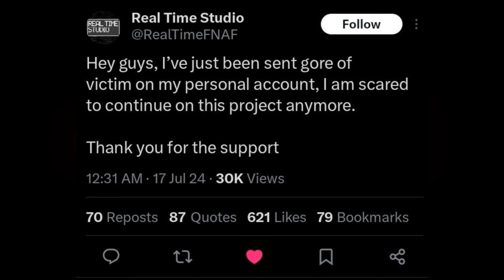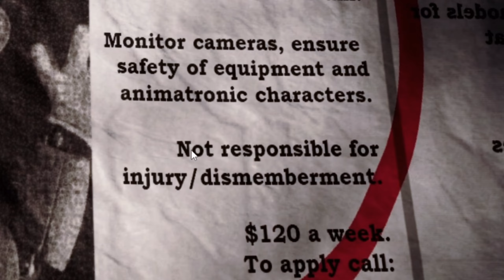The ULTIMATE FNAF 1 Remake | FNAF Rewritten 2024 Overhaul (Pt.1)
►I'm a YouTuber That Only Plays FNAF
Chapter📹
0:00 Intro
1:25 FNAF Rewritten
22:09 Outro
□ Credit □
►Game